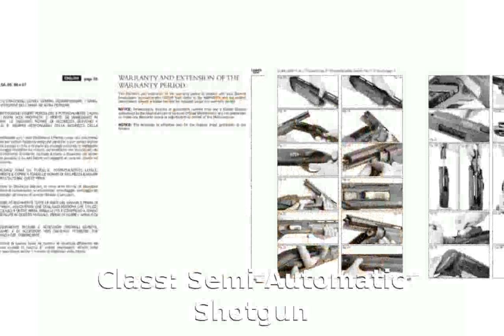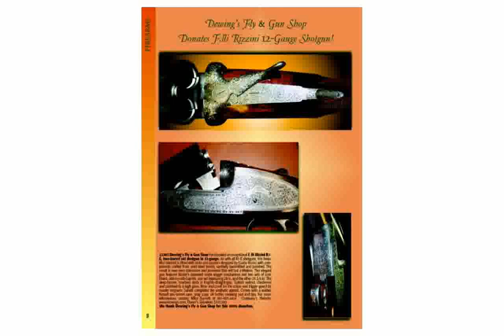Beretta UGB25 Xcel Gold Sporting Memory System 12-gauge Shotgun Technical Specs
Class: Semi-Automatic Shotgun
Action: Short Recoil Operated
Stock Options: Walnut
Finish: Water-resistant
Accessories: Chokes
Unloaded Weight: 0 lbs.
Barrel Length: 28 in.
Rifling Twist: 2.75 in.
Barrel Length: 71.12 cm
Rifling Twist: 6.99 cm